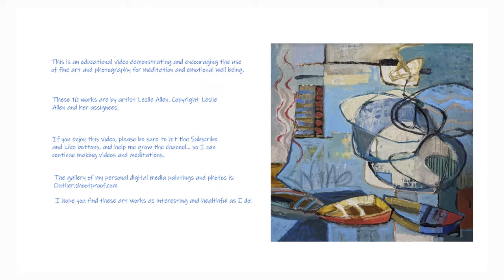Abstract Art Meditation and Mindfulness/ Featuring painter Leslie Allen. Relaxation.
A collection of abstract art set to inspiring music for meditation, relaxation, mental health, and flow. Enjoy vivid colors and abstract lines, shapes, forms, and composition which evoke memories, moods, experiences and open creative feelings! A 10 minute inspirational break from your busy day.

art therapy, intuiting, intuition, mindfulness, meditation for beginners, meditation music, sleep, zen, letting go,stress relief music,anxiety,positive energy,peace,hypnosis,higher self,relax,abstract art,photography